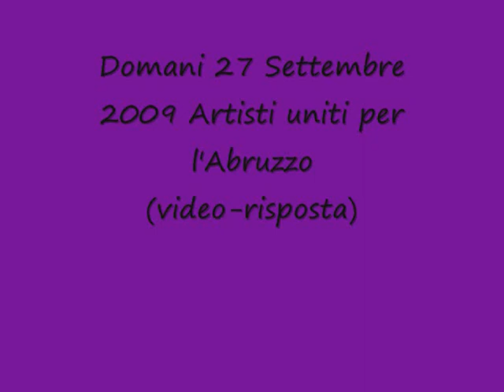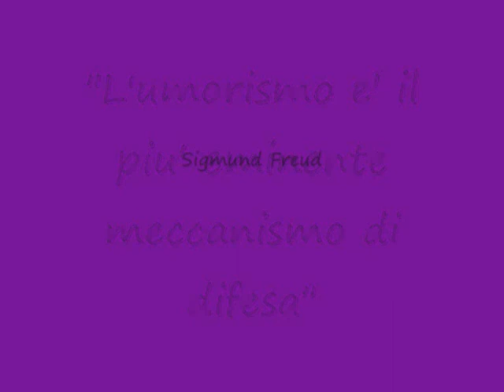Artisti di Youtube uniti per l'Abruzzo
Non sono un'artista ma volevo ugualmente contribuire. Questa e' la mia video-risposta ad Impeto.